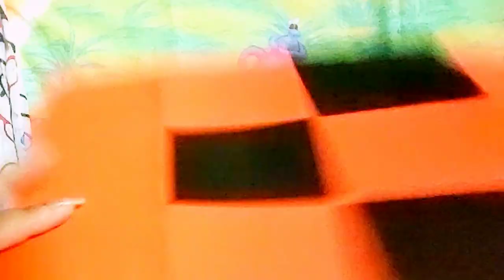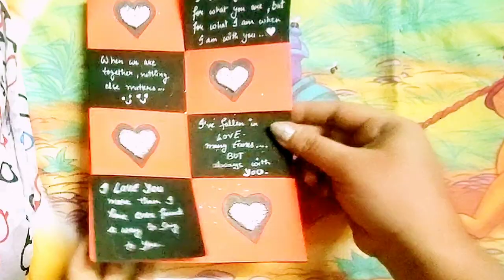Tutorial Of Secret Message Card | Friendship Day Card | Birthday Gift Card | Easy DIY Crafts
A very easy card which requires two basic materials.
A4 sheets (colourful)
scissors